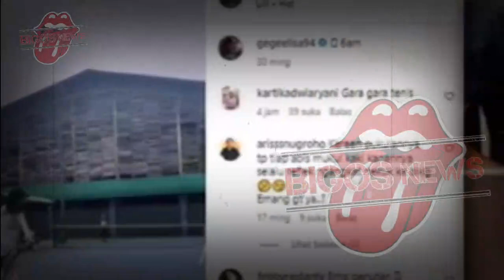NATASHA RIZKY TAK SANGGUP HIDUP BERSAMA,DESTA KEPERGOK BERSAMA WANITA HOTEL,INFOTAINMENT,NEWS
In this video, I'm sharing the news with you all. This includes stories about Natasha Risky Tak being sworn in as a Member of Parliament, as well as stories about the infamous Breakin' Darus scandal. I also talk about some new updates from the world of entertainment. Finally, I cover the latest in infotainment.
In this video, I'm sharing news about Natasha Rizky Tak who is currently taking a break from her career to be with her husband and baby. Check out this video to find out more about the latest update in Natasha Rizky Tak's life!In this video, I'm sharing the news about Natasha Rizky Tak taking a break from her life together with her husband and children to join a team of women working at a hotel. I'm also sharing some of the infotainment about this interesting story.If you're interested in this story, I recommend you watch the video! I'll share with you everything you need to know, including the reasons behind Natasha's decision, the team she's joining and thehotel where she'll be working.